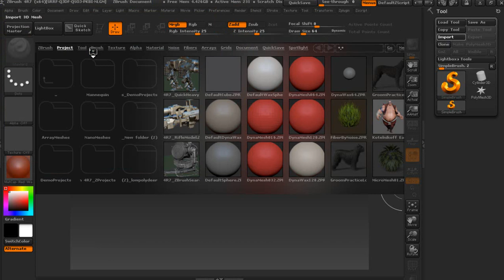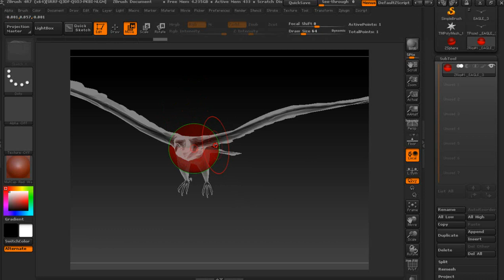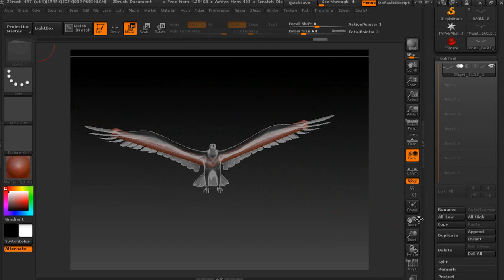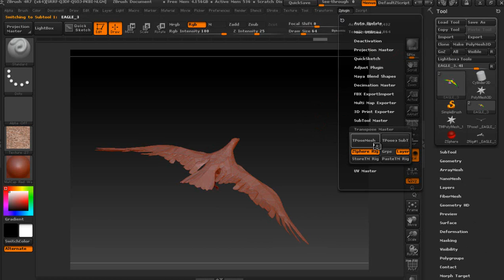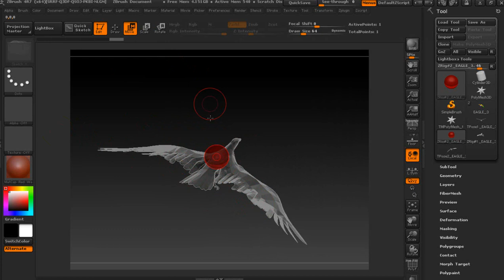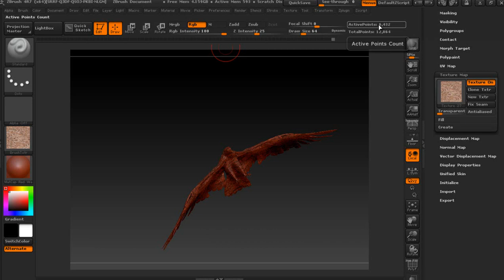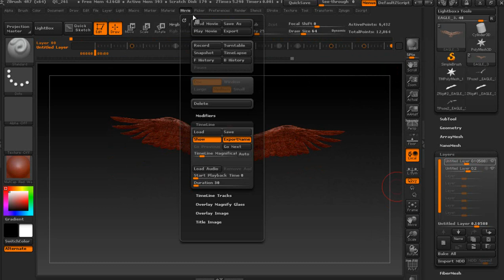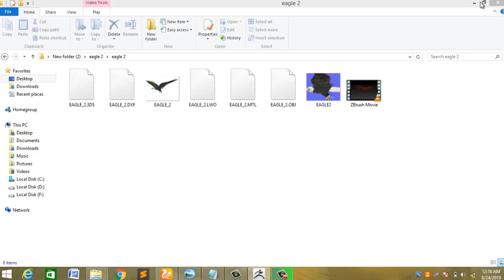Animation in ZBrush part 2.Not for beginners // ZBrush Rigging with a Single Subtool